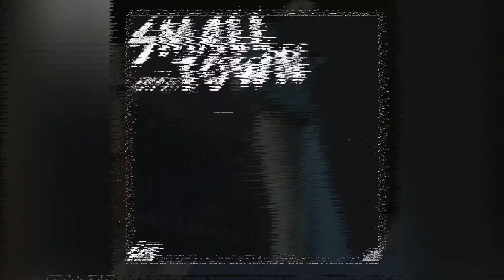RB Capone - Small Town 01536 Radio edit (Audio)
Official audio for Small Town Radio edit (01536)

      future releases from RB Capone.

©️ Ryan Matthew Bruce